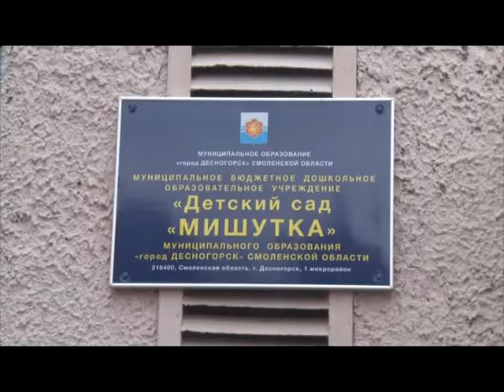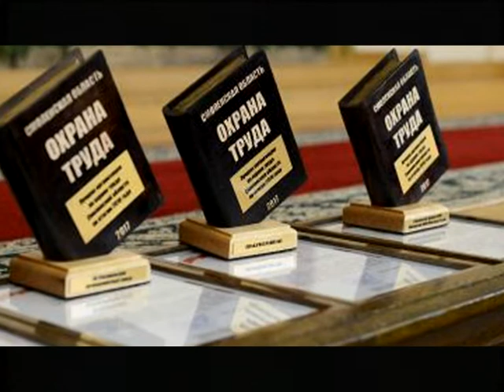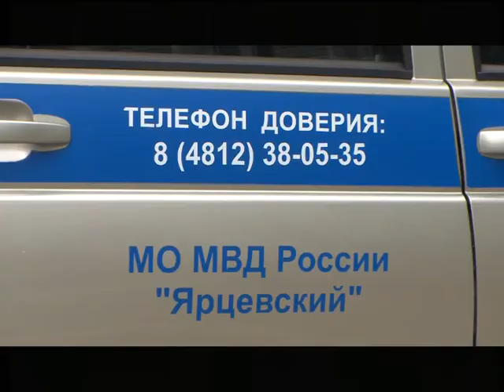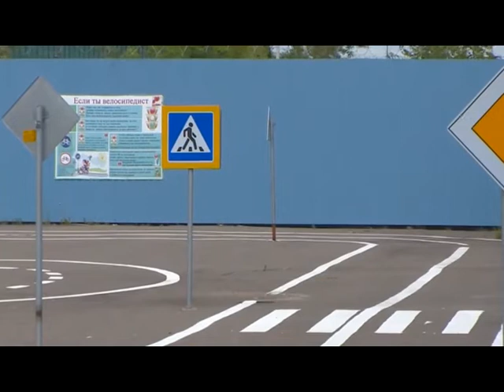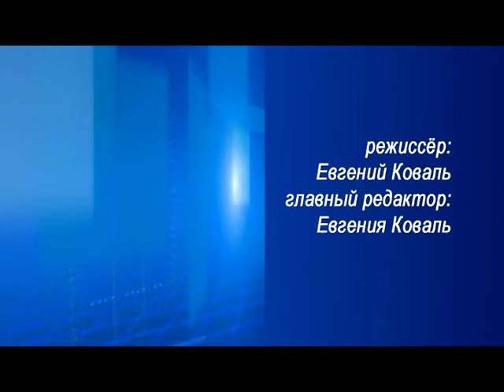Десна-ТВ: День за днём от 05.06.2017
В выпуске:
1. «Мишутка» и «Лесная сказка» ждут ремонт.
2. Праздник на родине великого композитора.
3. Сводка криминальной обстановки в городе.
4. Как День защиты детей отметили особенные дети.